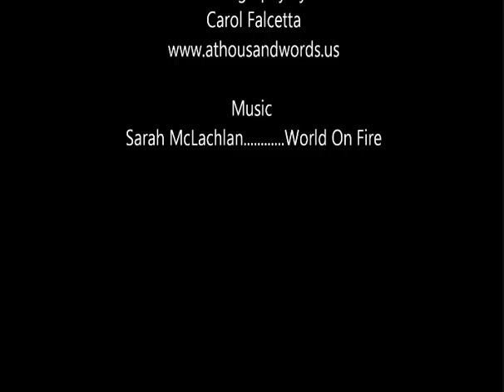FIA MCI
2011 Fairbanks International Airport Triennial MCI Exercise
Fairbanks, Alaska August 9 2011